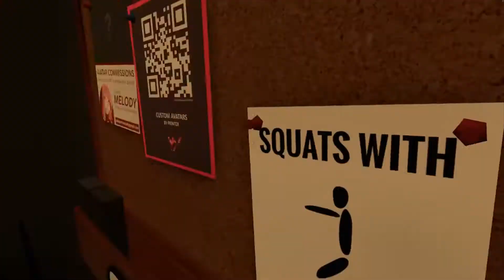The Swarm of Dancing Aliens (VRChat ft. LittleTub, SimpleFlips, Markass)